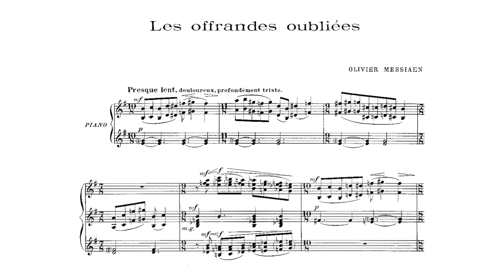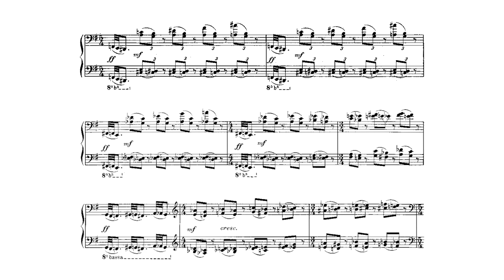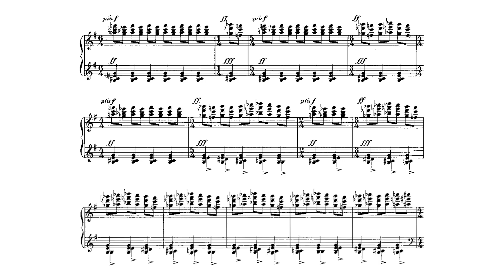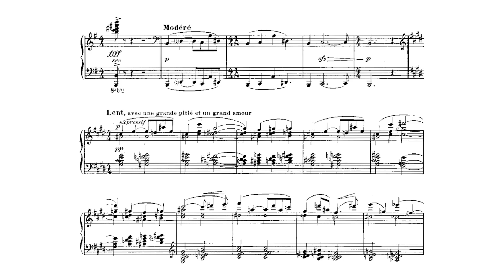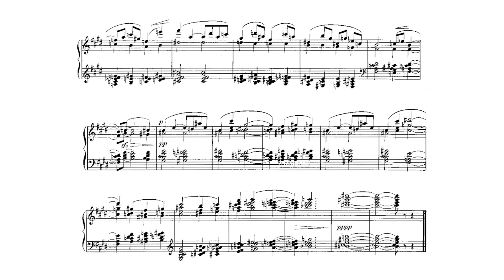Olivier Messiaen - Les Offrandes Oubliees for piano (Kim) (1931)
0:00 The Cross
2:49 The Sin
5:23 The Eucharist